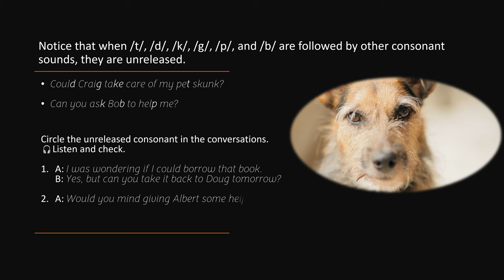Aula de inglês: Unreleased consonant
🔘RuiEnglish Lec: Unreleased consonant